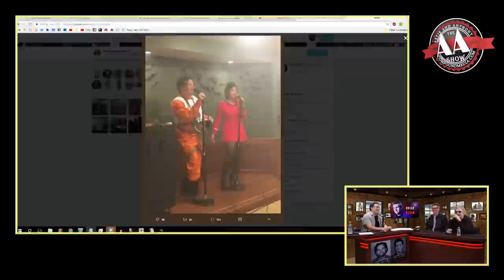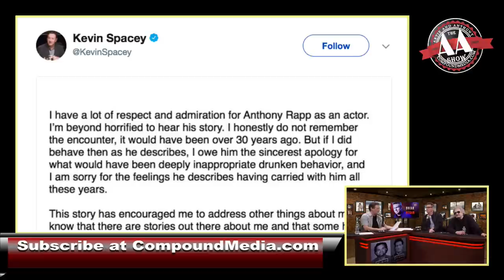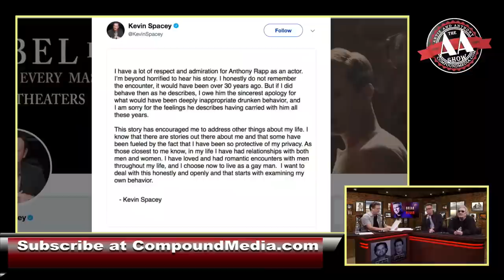The AA Show E32 with Brian Regan and Lisa Lampanelli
$8.95/month, $44.95/six months and $83.95/year.

The Artie and Anthony Show airs live Monday – Thursday, 4 – 6pm
Burning Bridges with Kevin Brennan airs live Monday at 2pm
NYC Crime Report with Pat Dixon airs live Mondays at 7pm
In Hot Water airs live Tuesdays, 2 pm
East Side Dave Show airs live Tuesdays, 7pm
“YOUR WELCOME” with Michael Malice airs live Wednesdays, 2:30 – 3:30pm
Taleeb Starkes' Safe Space airs live Thursdays, 1 pm

Download our iPhone and Android Apps
Audio & Video Downloads, Segment Timeline, Guest Info, Free Highlights and more!
CompoundMedia.com/App